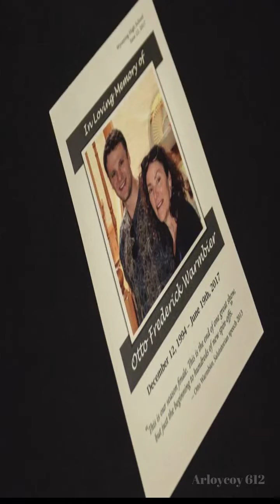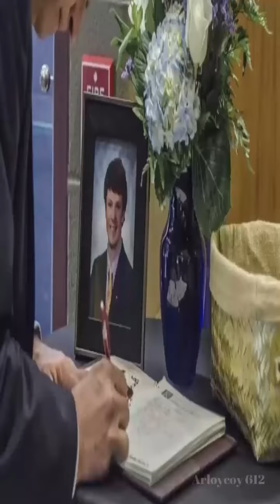El hombre que visito corea del norte pero nunca pudo salir😮😯